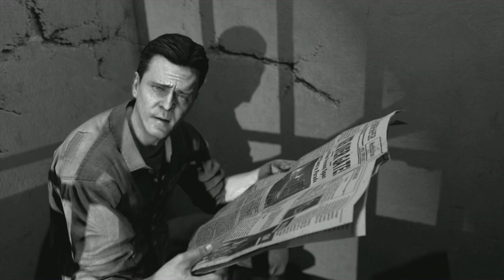Call Of Duty Black Ops II Alcatraz Mob Of The Dead Pop Goes The Weasel Complete Easter Egg